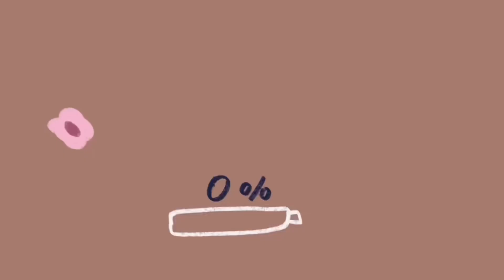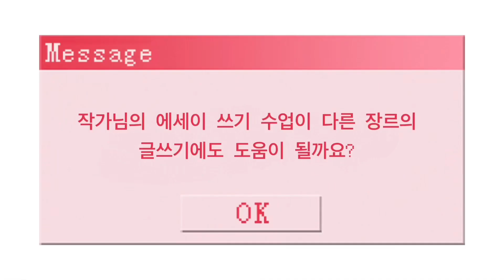김은아의 에세이 글쓰기 - [책과강연] 글쓰기는 이렇게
김은아의 에세이 글쓰기 수업 신청 링크